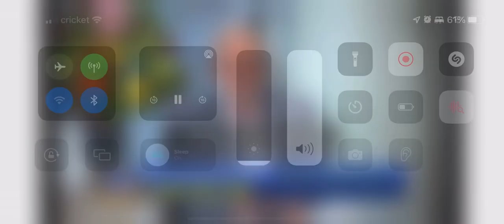Jonathan Atkins singing “SPREAD IT AROUND” on the Jim Bakker show.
The Jim Bakker show invited Jonathan to share and be a part of the Jim Bakker show with Bishop Ron Webb.